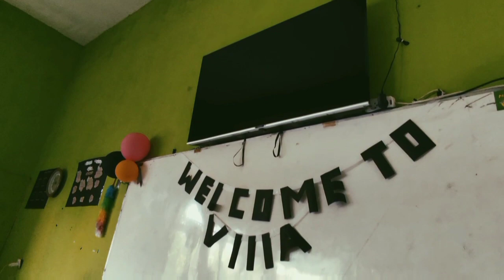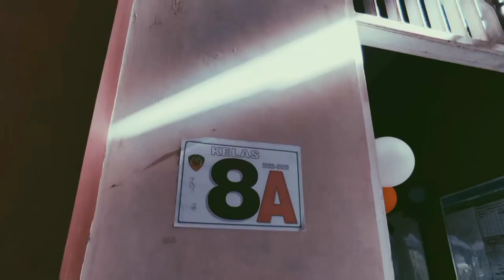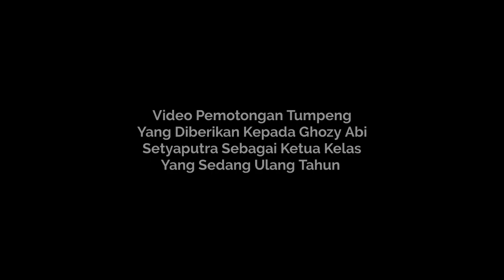PERAYAAN HUT METRO - KELAS 8A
Dalam Rangka HUT MTs Negeri 2 Banjarnegara, Seluruh kelas membuat Video Pelaksanaan Perayaan HUT MTsN2 Banjarnegara yang ke - 27 di Tahun 2022. Menurut kalian mana yang paling Bagus??